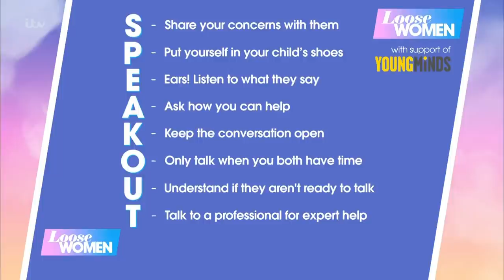Nadia's Daughter Maddie Speaks Out About Children's Mental Health | Loose Women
Loose Women are raising awareness about children's mental health by teaming up with charity YoungMinds. Nadia's 16-year-old daughter Maddie joins Loose Women to talk about the openness of mental health within her family.